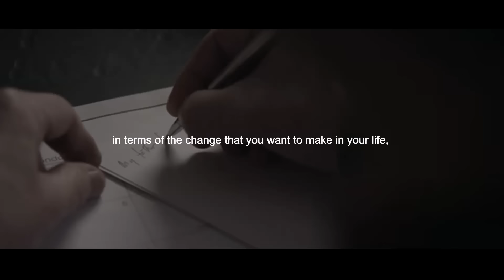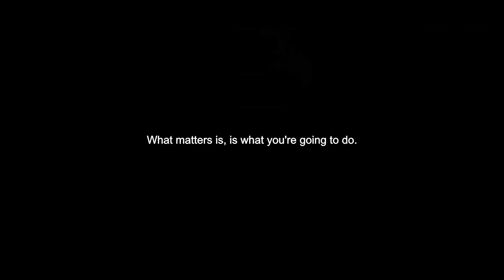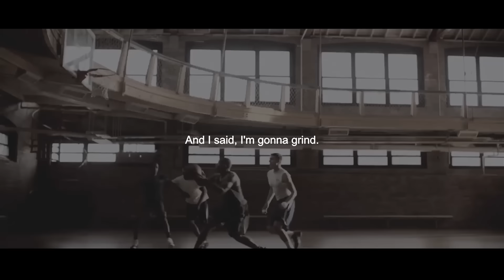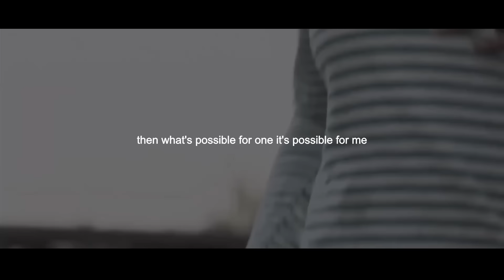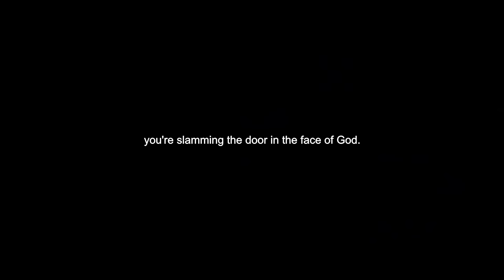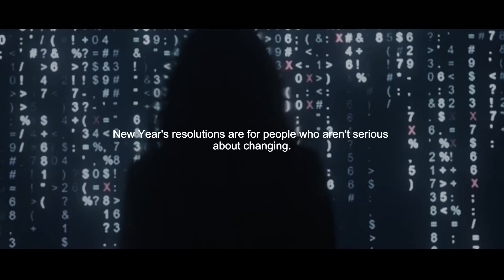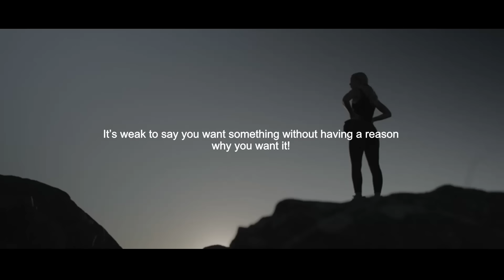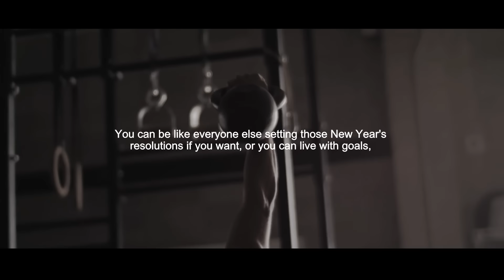Don’t wait for New Year’s!!!! (End of Year Inspirational Video)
►Speakers:
Mind Motivation Coaching Team
Bedros Keuilian
Andy Frisella
Jocko Willink
Tony Robbins
Tom Bilyeu
Coach Pain
Eric Thomas
Les Brown
Ed Mylett
Chris Ross
William Hollis
Mel Robbins
Jim Rohn
John Maxvell

Track list
1. [00:00] Audiomachine - Sky Melter
2. [03:10] Audiomachine - Live Free Or Die